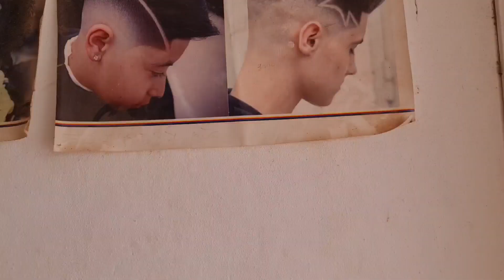10 ມິຖຸນາ 2022